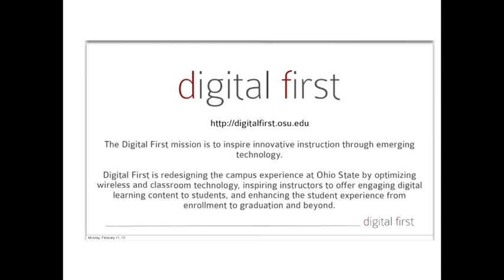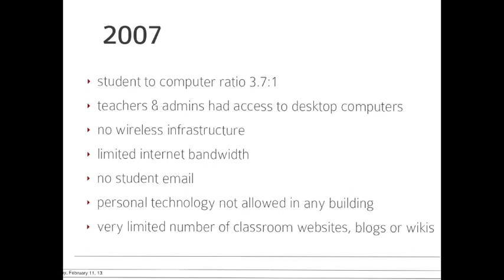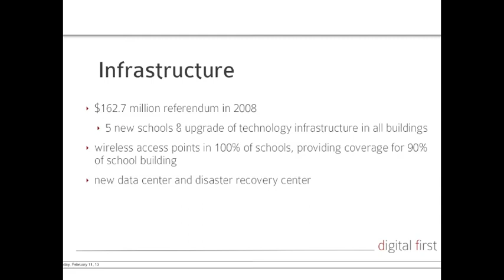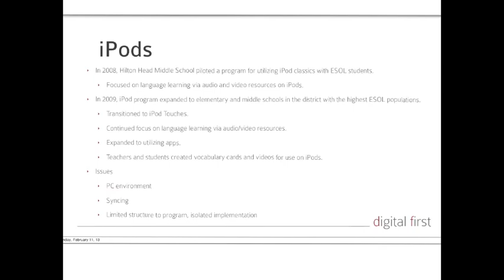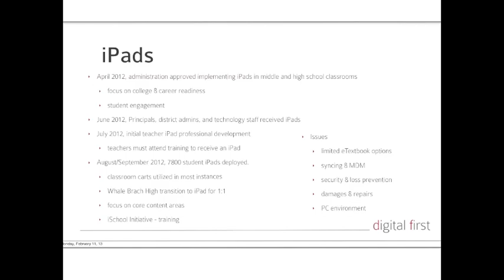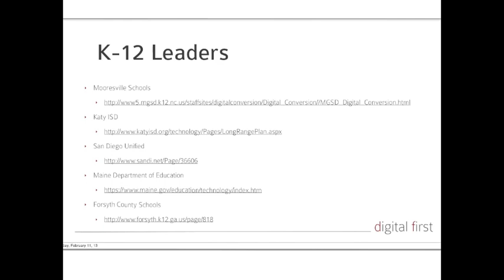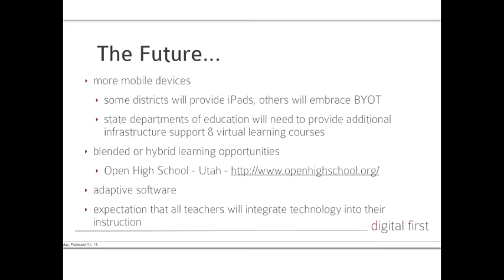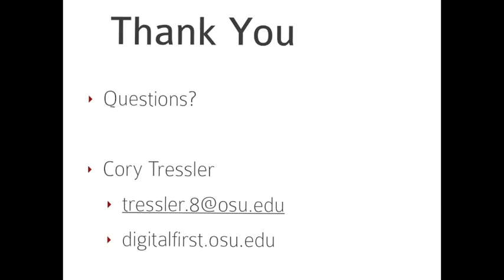K12 & Mobile Learning: The Changing Landscape of EdTech in K12 Education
The landscape of Educational Technology in K-12 schools is rapidly changing. The rise of tablet computers and smartphones is pushing school districts to adopt mobile learning, either through massive purchasing or Bring Your Own Technology initiatives, at a rapid pace. Understanding the current scope of K-12 education will help higher education organizations prepare for the influx of incoming students that expect mobile learning to be a part of their educational experience.